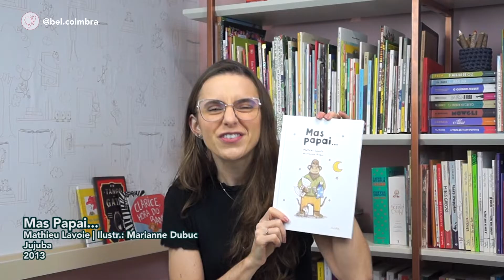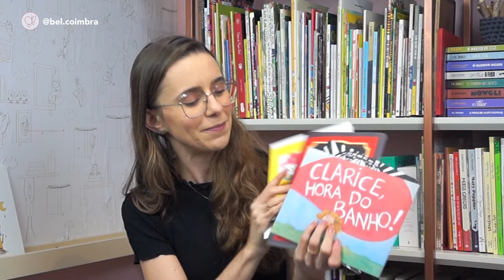TAMANHO NÃO É DOCUMENTO: grandes livros de pequenas editoras!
O mercado editorial de livros infantis no Brasil é imenso! E a grande maioria dos livros publicados não veem daquelas editoras grandonas, mas das pequenininhas!

Uma vez ouvi da @selestemichels que existem mais de 100 editoras no país, o que é muita coisa!

Mas não é porque a editora é pequena que ela não tem qualidade: muitas vezes é bem pelo contrário, pois as editoras menores têm diversas vantagens, que é justamente o que eu falo nesse vídeo!

E pra ilustrar, trago duas editoras menores que fazem um excelente trabalho publicando livros infantis de qualidade, a Editora Jujuba e a Editora A Preguiça!

Leitura em Família, por Bel Coimbra - Uma jornada completa para capacitar você a explorar ao máximo o universo dos livros infantis e fazer de seu filho uma criança leitora já na primeira infância! [Vagas encerradas no momento].

Eu uso e recomendo a Amazon para comprar livros infantis. Maior variedade, melhores preços e excelente entrega, especialmente se você for assinante Prime, como eu (link para testar grátis abaixo).
Comprando em qualquer um dos meus links você contribui com o meu trabalho de divulgação da boa literatura infantil e não paga a mais por isso. Obrigada!

Minha lista COMPLETA de Livros Infantis recomendados na Amazon (+100 Livros!):

Teste o Amazon Prime GRÁTIS por 30 dias
(Frete mais rápido + Streaming de Vídeo e Áudio + Acesso a diversos E-books Kindle)

O melhor Clube de Assinatura infantil exclusivo para bebês!
Utilize o cupom BELCOIMBRA10 para ter 10% no plano anual, parcelado em 12x sem juros!

Utilize o cupom CONTAOUTRA para ter FRETE GRÁTIS na primeira mensalidade!

Se você ainda não me conhecia, muito prazer: eu sou a Bel, pedagoga e especialista em Literatura Infantil!

Aqui no canal eu falo sobre LITERATURA INFANTIL para FAMÍLIAS, mostrando como aproveitar o melhor dos livros para a formação de crianças leitoras! Vem fazer parte da nossa comunidade, se inscrevendo no canal e ativando o sininho, pra ficar por dentro dos vídeos que eu trago por aqui todas as TERÇAS e SEXTAS, às 11h!